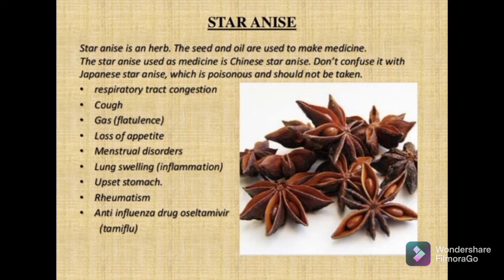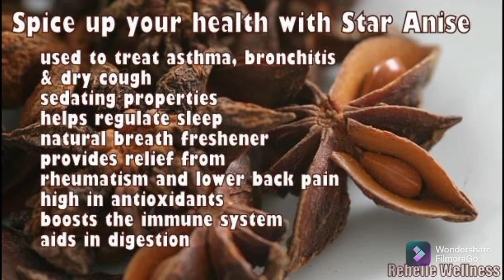Star Anise Benefits/ Men Pou Kisa Té Ani Etwale ya Bon Nap Sezi Tande Benefis li Gen Ladan Pou Sante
In this video I talked about all the benefits  you will get when you use star anise or drink the tea. This video is in Creole but all the benefits are the screen in English. This is not a treatment always go to your doctor if you are feeling sick.
Nan video sa mwen di pou kisa Ani Etwale a bon ni té a. Mwen di yo an Creole men yo nan ekran an anglais. sonje se pa yon Tretman , toujou ale kote docteur ou siw malad
Pa bliye abone, renmen video sa, Fe komantè et pataje video sa
Mesi:)